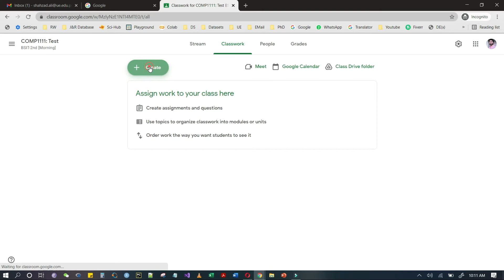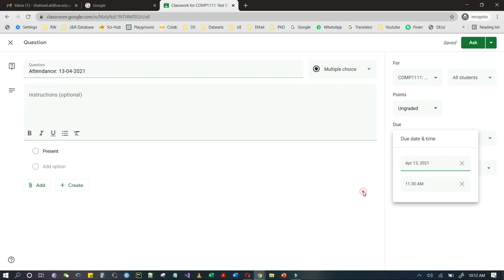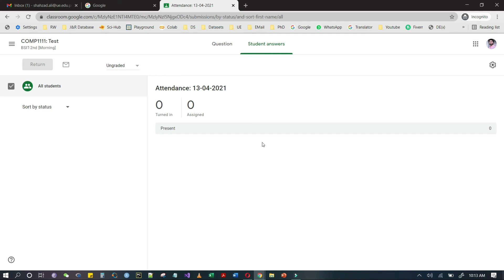How to Take Attendance in Google Classroom (GCR) by Shahzad Ali